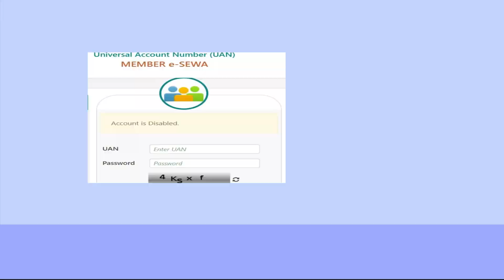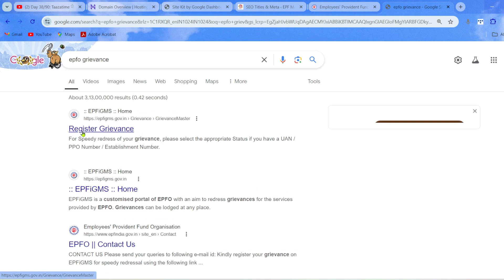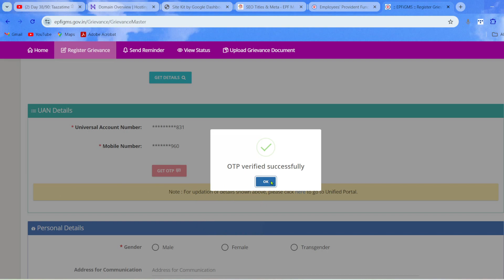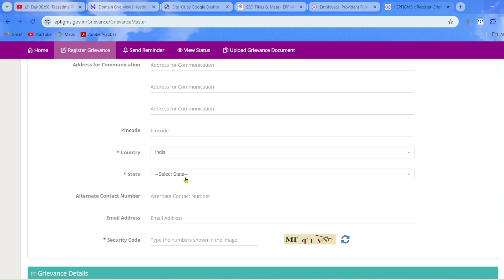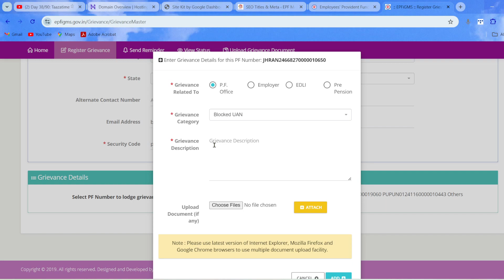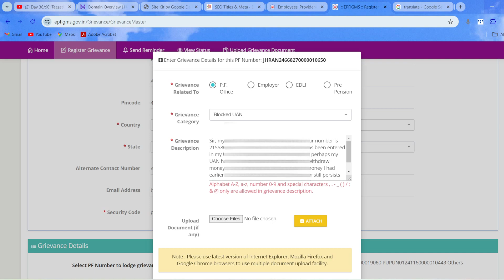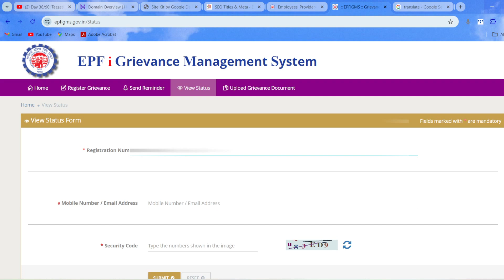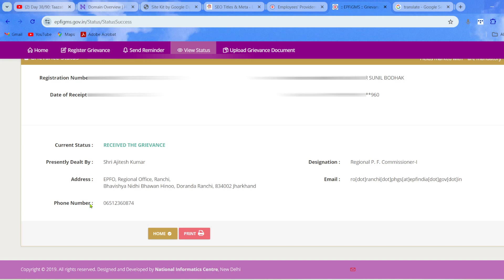🔥UAN Disabled ke liy Grievance Kaise Kaise | UAN Disabled Problem Solution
𝐌𝐲 𝐎𝐭𝐡𝐞𝐫 𝐒𝐨𝐜𝐚𝐢𝐥 𝐌𝐞𝐝𝐢𝐚 𝐀𝐜𝐜𝐨𝐮𝐧𝐭 :-

MY Eqipment :- 🎇

Roder Wireless Mice (🎙️)

Tripod For Phone (🔭)

Camera Tripod (🔭)

Grorilla Pod For Vlog

Light stand (🔦)

Hello friends ..

Manojgyan Hindi

uan disabled ko enable kaise kare,
uan account disabled kaise thik kare,
uan disabled ko sahi kaise kare,
uan disabled,
uan disabled problem,
pf account disabled ko enable kaise kare,
uan account is disabled,
uan account disabled,
uan disabled problem solution,
uan account disabled solution,
pf grievance register kaise kare,
grievance register kaise kare,
pf disable kaise theek karen,
uan account is disabled problem,
uan deactivate ko activate kaise kare